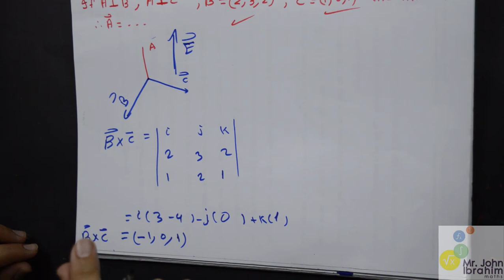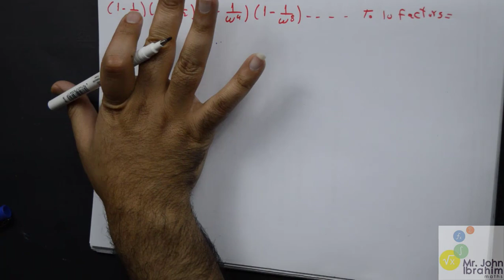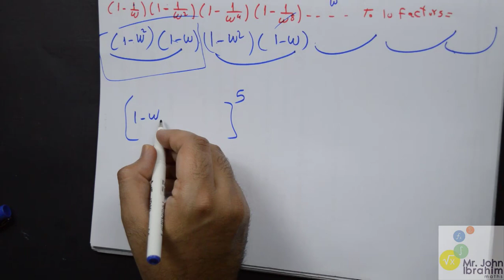test Alg 6, 7, 8, 9, 10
Mr \ John Ibrahim